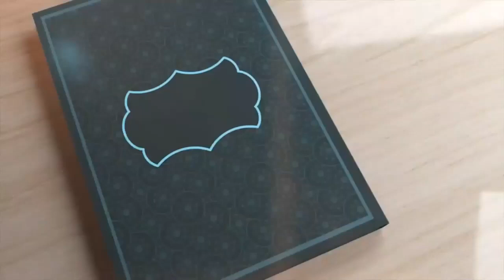Ramadan Transmission Special Episode 27 RamadanBlessings | Laylat ul Qadr | Shb e Qadr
Introducing Special Episode 27 of our Ramadan Series transmission! 🌙
Join us for Tilawat, Hadith, and Naat Sharif to enrich your Ramadan blessings. Tune in now and immerse yourself in the spirit of Ramadan!